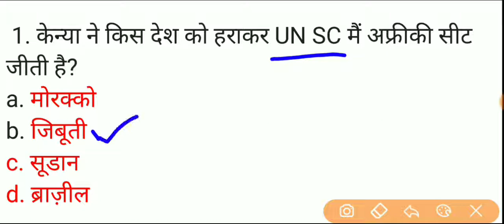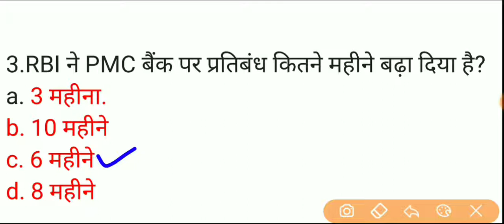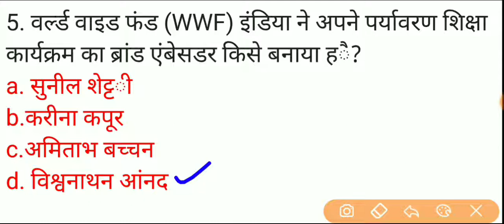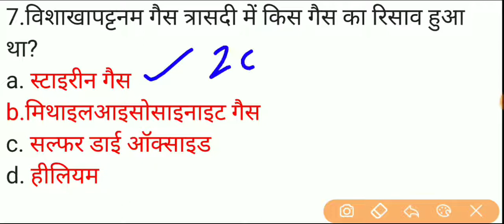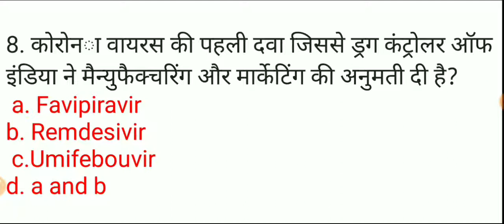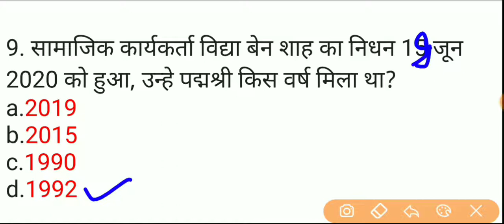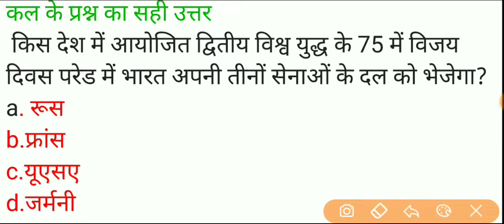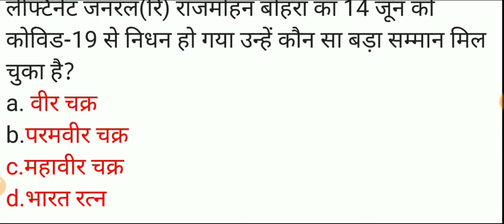23 june current affairs।।करेन्ट अफ़ेयर्स।।today current affairs